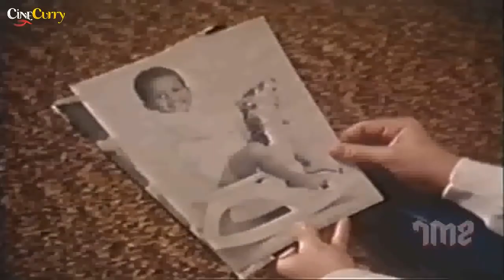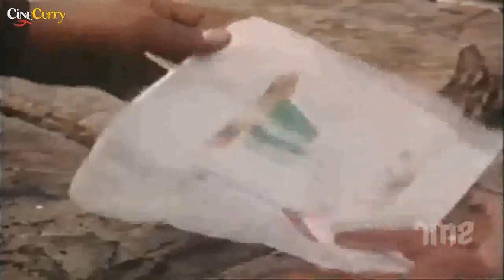South Bronx Heroes | Mystery Action Movie | Hollywood Movie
Watch the Mystery Action Movie, South Bronx Heroes